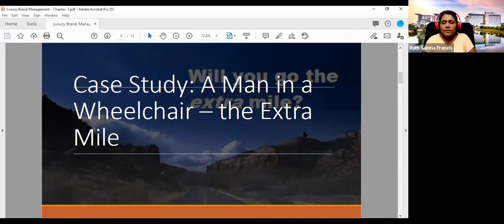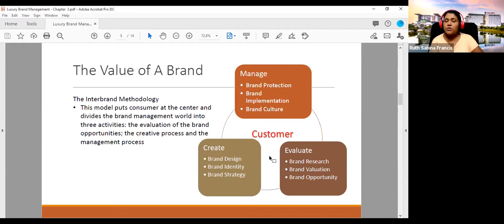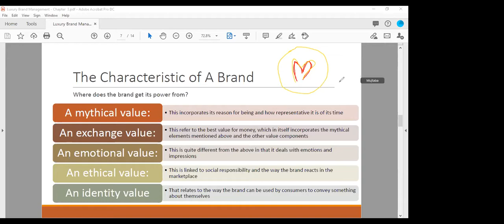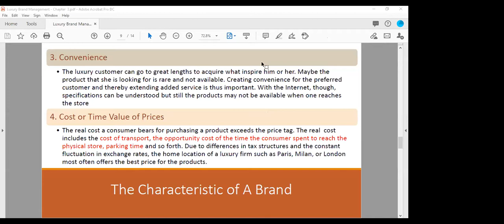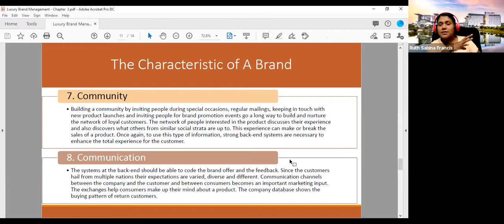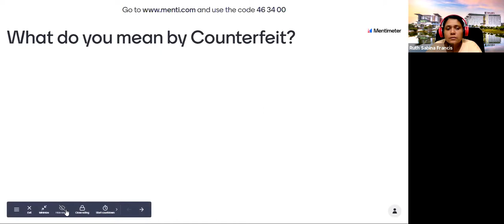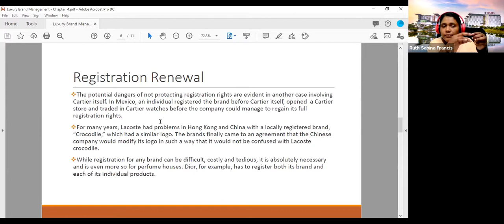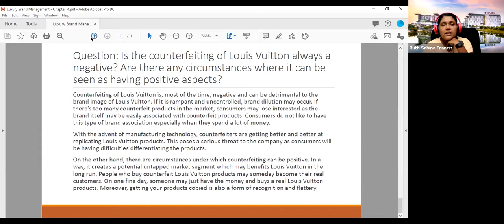HOS61604 LBM Power of a Brand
This topic delves about the power of a brand as part of the Luxury Brand Management module.